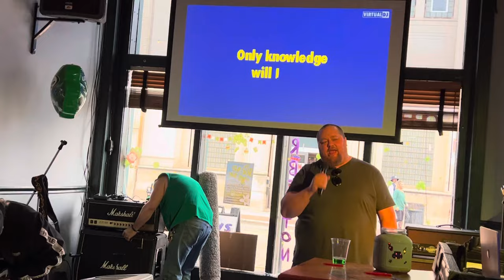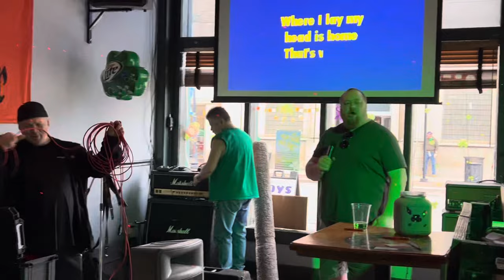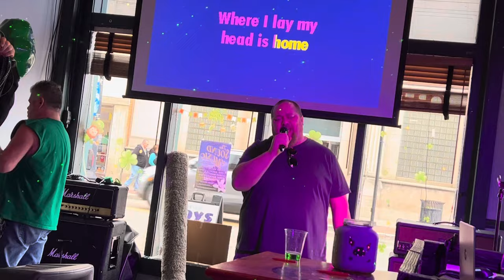Robert Zeegers “Wherever I May Roam” by Metallica - 3.16.24